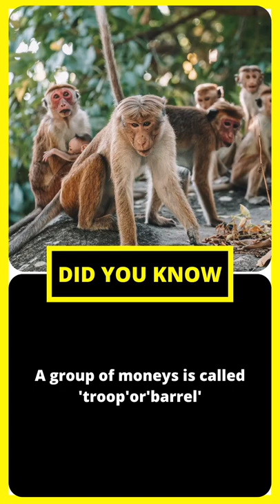A group of moneys called 'troop'